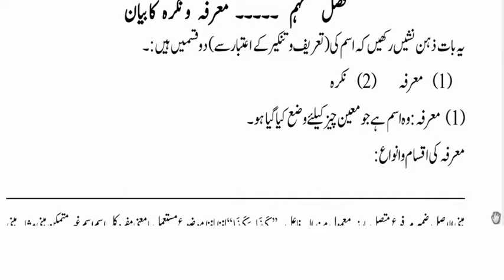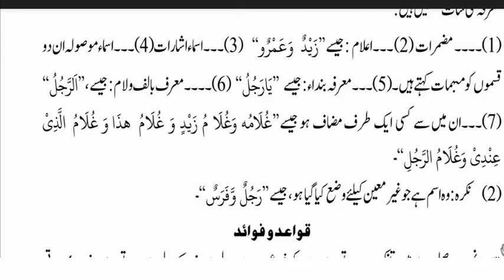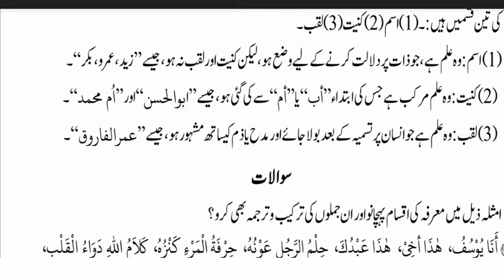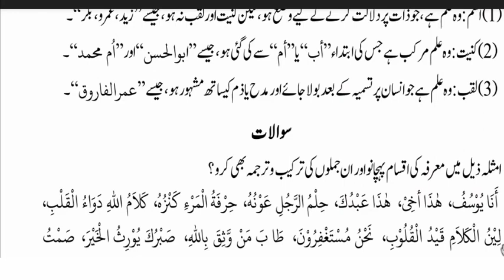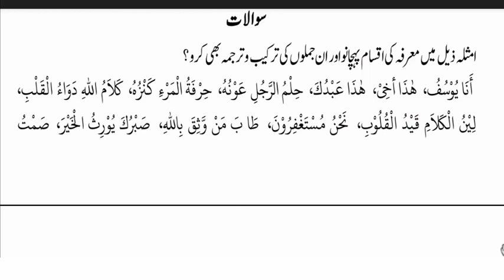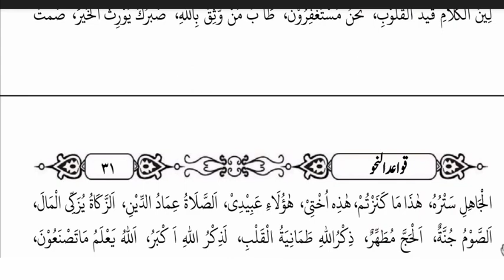Marfa _ Nakra ka bian | معرفہ اور نکرہ کے قواعد و فوائد | Sarfi Nahwe Tahqeq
مدرس محمد خان کرمی

توجہ فرمائیں
یہ گروپ علم منطق کا ہے
اس گروپ میں آپ کو ہر روزعلم منطق کے لیکچر سینڈ کیے جائیں گے
منطق سیکھنے اور پڑھنے والے دوست ہمارے گروپ سے وابستہ رہیں ان شاءالله بہت فائدہ ہوگا*
پہلے ویڈیو یوٹیوب پر اپلوڈ کی جاتی ہے جس کا لنک گروپ میں سینڈ کیا جاتا ہے
لہذا یوٹیوب استعمال کرنے والے دوست ہماری پہلی ویڈیوز یوٹیوب پے جا کہ سن دیکھ سکتے ہیں
جس کا لنک یہ ہے👇

ہمارے چینل کو سبسکرائب کریں تاکہ آپ کو ویڈیوز بر وقت ملتی رہیں
بعد میں ویڈیو واٹس گروپ میں بھی سینڈ کی جاتی ہے

واٹسپ گروپ 1

واٹسپ گروپ 2

ثواب کی نیت سے لنک کو شیئر ضرور کریں

مرکب اضافی کے دو اہم قاعدے
اور دو صیغوں کی صرفی تحقیق تعلیل کےساتھ
     دو منٹ کی ویڈیو
سنیں اس میں ایک اہم قاعدہ
 اور دو  صیغوں کی صرفی
 تحقیق👆

صحیح سے فعل مضارع کے صیغے پہچاننے کا آسان طریقہ

سوال بسم اللہ کی :ب: مکسورہ کیو
جواب: سنے اس ویڈیو میں 👆

عامل اور معمول کے حوالے سے چند اہم باتیں👆

دلالت لفظیہ اور دلالت غیر لفظیہ کی بحث اور اقسام

اَنَّ اور اِنَّ ميں فرق

نون کے اقسام مع فرق نون اعرابی و نون جمع

سوال : عربی عبارت میں مھارت کیسے حاصل کریں
جواب: سنیں اس ویڈیو میں 👆

خود بھی سنیں اور درس نظامی کے ساتھ وابستہ گروپس میں شیئر کریں
جزاک الله خیرا 💕💕